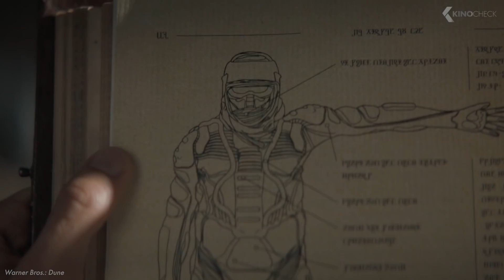DUNE 2: Paul's Revenge (2024) Movie Preview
In today's episode of our KinoCheckOriginals we give you an overview of the best story theories for Dune 2.
Denis Villeneuve's "Dune" was definitely one of the hits of this movie year. Still, the blockbuster based on the book series of the same name by Frank Herbert in fact only showed part of what we know from the original books. Today we want to talk about "Dune: Part 2" and offer a small preview of the sequel, which will be groundbreaking for the further development of the "Dune" franchise. We will cover lots of events from the books, from the theatrical film and from David Lynch's old movie, so of course there is a correspondingly high risk of spoilers.

00:00 Dune 2 Preview
00:32 Possible Plot for Dune 2
04:47 Fate of Minor Characters

Dune 2 (2024) is the new science fiction movie starring Timothée Chalamet, Zendaya and Rebecca Ferguson.